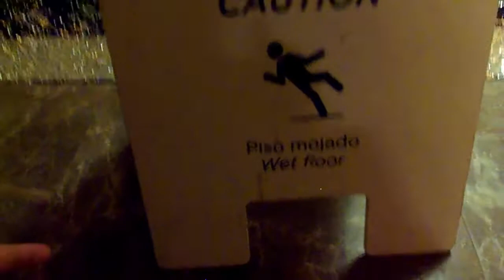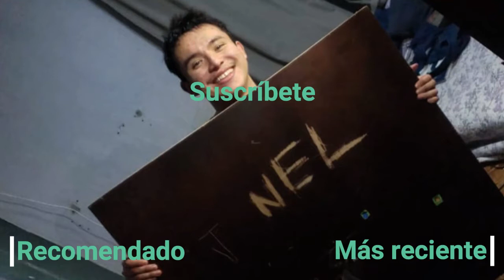Probando TODOS los Sabores de SKYY VODKA | México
Este es otro de los vídeos que grabamos durante el viaje a México, en esta ocasión volvemos a probar los cocteles embotellados a base de Vodka Skyy, con la pequeña adición de unos dos saludables y confiables sabores nuevos, el Tamarind-On y On The Beach

El vídeo tiene dos versiones porque ni siquiera el legítimo carroñero que vive dentro de mí logró poner sin ninguna vergüenza la parte de la cata de los sabores, ya que si les dijera que no se veía nada, estaría exagerando, así que corté esa parte de la versión que les subo acá al canal principal, pero en el canal secundario va a estar el vídeo con esta parte en caso de que alguien quiera verlo

(00:00) Presentación
(01:03) Favoritos
(01:49) Blue
(02:15) Paloma
(02:53) Tamarind-On
(04:14) Cosmo
(04:51) On The Beach
(05:15) Appletini
(05:38) Despedida

Música utilizada en este vídeo:
Inside a House - Koji Kondo